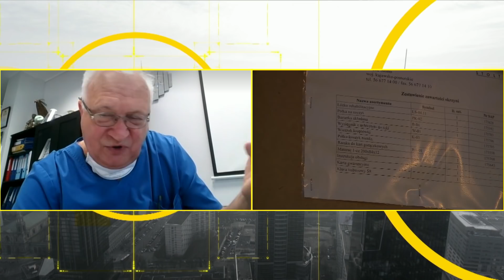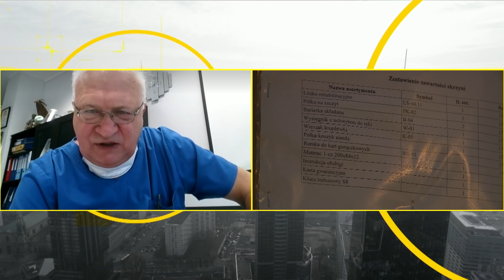Koronawirus w Polsce. "U nas leżą sini pacjenci, a tu wychodzą pajace i mówią, że COVID-u nie ma"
W kolejnym odcinku "Onet Rano." gościem Tomasza Sekielskiego był prof. Krzysztof Simon, ordynator oddziału zakaźnego Wojewódzkiego Szpitala Specjalistycznego we Wrocławiu.